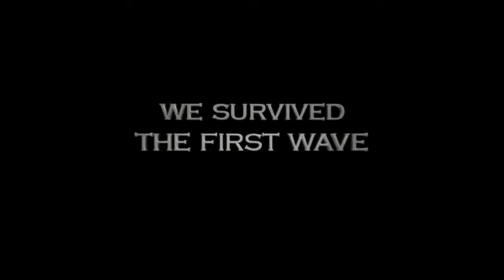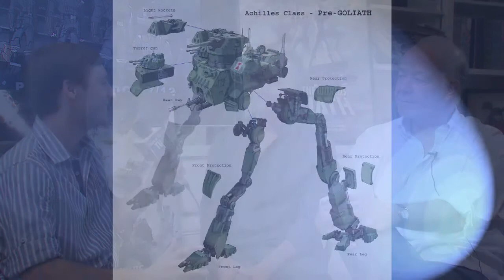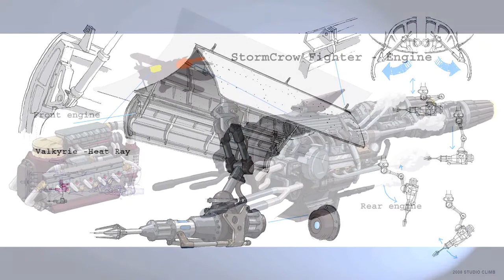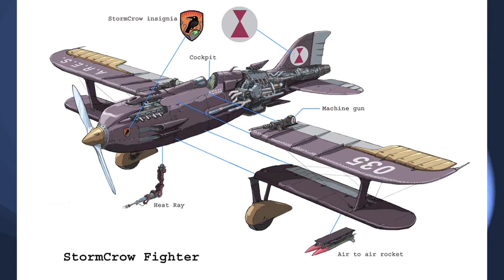Slice of SciFi Inside War of The Worlds Goliath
Slice of SciFi's Brian Hennessey sits down with Director Joe Pearson and Writer David Abramowitz to talk about there new hit 3D movie War of the Worlds Goliath, recent winner of the Best 3D Animated Feature Film at the Los Angeles 3D Film Festival.